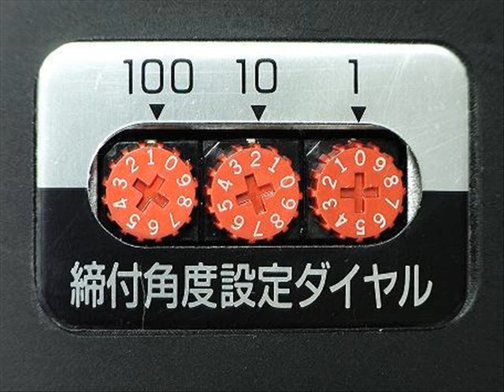Tone Turn Nut Wrench -HDZ22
Tone Japanese brand Nut Wrench working Video